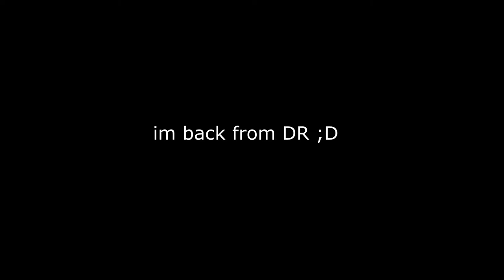hallowed ground / blankwinterwells (valorant montage)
fuck i go back to college next week